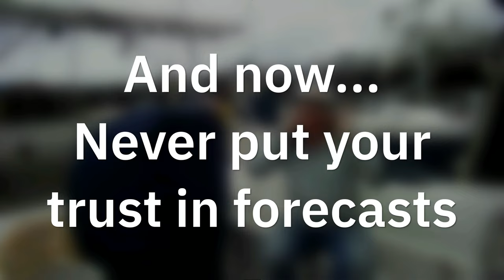Sailing Ireland - Dun Laoghaire - Royal St George YC - Weather forecasts - Ep. 317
About us

Follow us

Legionnaire 2022 by Scott Buckley (@ScottBuckley)
released under CC-BY 4.0.